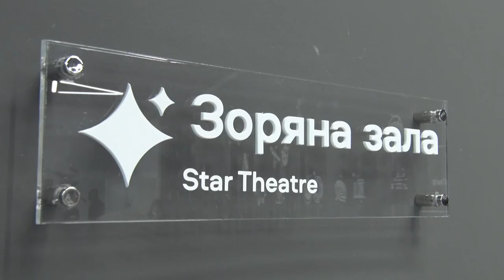Як виглядає планетарій у Дніпрі після реконструкції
Побувати у всесвіті, відчути силу тяжіння на Юпітері та побачити справжній скафандр та космічні артефакти. У Дніпровському планетарії завершили капітальний ремонт. Побачити все на власні очі можна вже з 1 грудня.